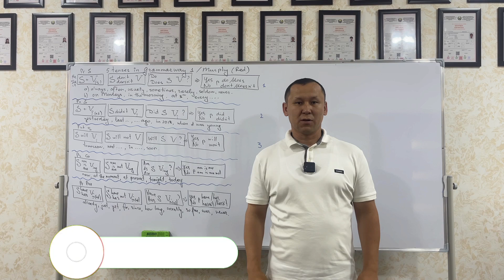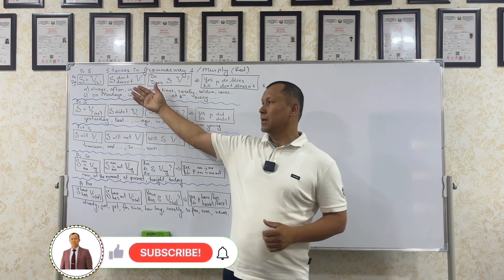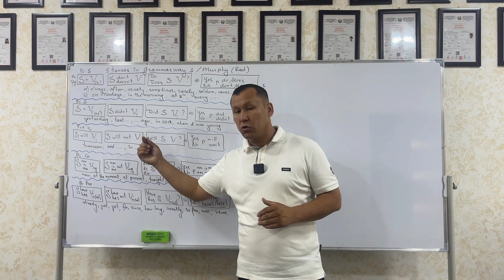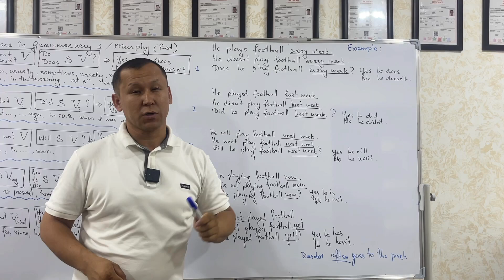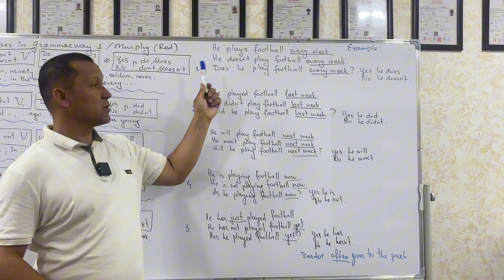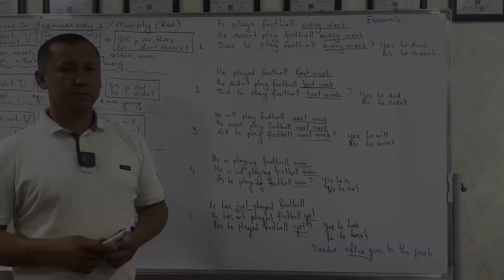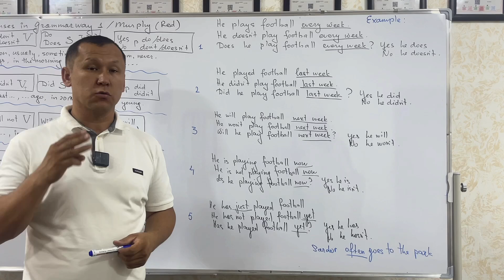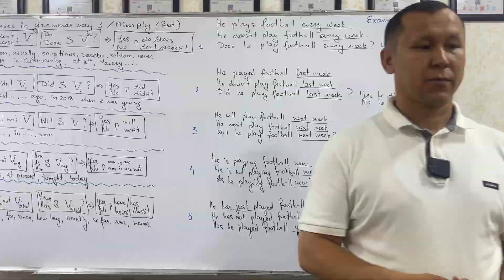present simple, past simple, future simple, present continuous and present Perfect tenses.